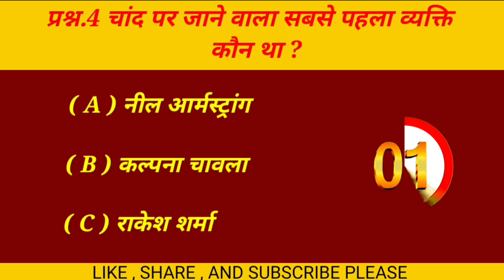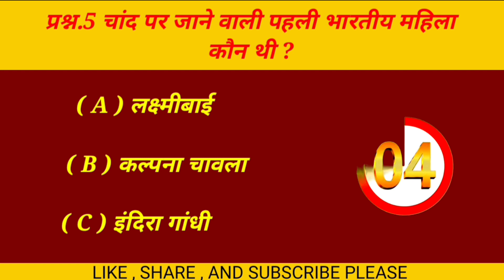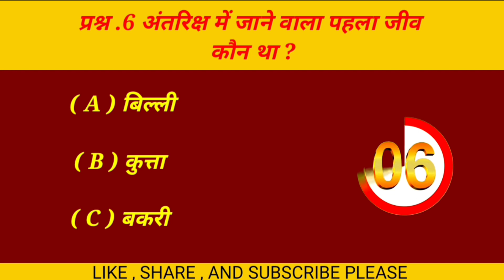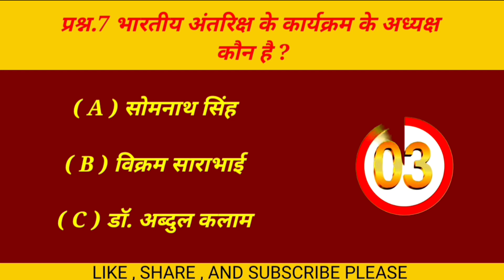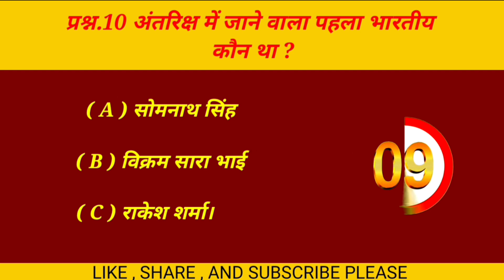चंद्रयान 3 से जुड़े 10 महत्‍वपूर्ण सवाल और उनके जवाब ?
Chandrayan 3 kab launch Kiya Gaya
chandrayan 3 ka kitna kharcha aaya
kab land hua chandrayan 3
chandrayan 3 ke prashn Uttar
live chandrayan2023
mission Chandrayan 3 ke update2023
chandrayaan 3,chandrayaan 3 live,chandrayaan 3 update,chandrayan 3,chandrayaan 3 landing,chandrayaan 3 news,chandrayaan 3 live update,chandrayaan2023 3 launch